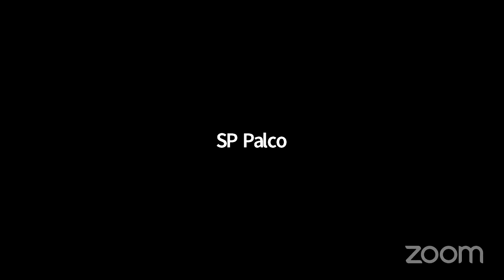SP Palco: Entrevista com Angela Dippe e Thiago Carreira, do espetáculo Maria Thereza e Dener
Acontece nesta quinta-feira (14), às 17h, no Youtube da SP Escola de Teatro, a segunda edição do SP Palco, live com artistas em cartaz. Os entrevistados da vez são Angela Dippe e Thiago Carreira, do espetáculo Maria Thereza e Dener, com sessões no Teatro Eva Herz, em São Paulo.

Maria Thereza e Dener, espetáculo de José Eduardo Vendramini, traz à tona a pouco conhecida trajetória da primeira-dama Maria Thereza Goulart, esposa do ex-presidente João Goulart (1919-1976), e sua amizade com o famoso estilista Dener Pamplona de Abreu. Com direção de Ricardo Grasson, a adaptação é livremente inspirada no livro de Wagner William 'Uma Mulher Vestida De Silêncio - A Biografia De Maria Thereza Goulart' (Editora Record, 2019).

O SP Palco é um projeto idealizado por Ivam Cabral, diretor executivo da SP Escola de Teatro, realizado pela Extensão Cultural e Projetos Especiais, coordenada por Miguel Arcanjo Prado. A ação conta ainda com a colaboração e participação de Elba Kriss, analista de Projetos Especiais, e Rodrigo Barros, assistente de Projetos Especiais.